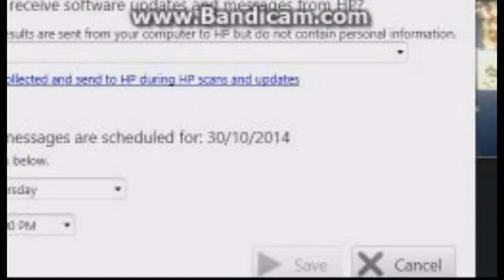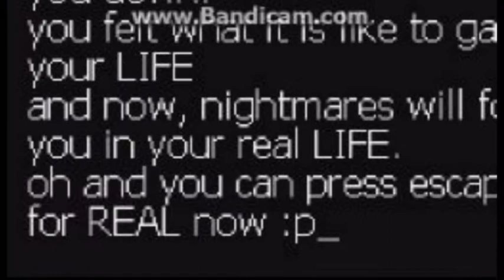Pokemon CreepyPasta Hack: Escape from lavender town - Halloweek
I admit it was a little scared while playing this one. i guess as Halloween comes closer. the scary factor increases.